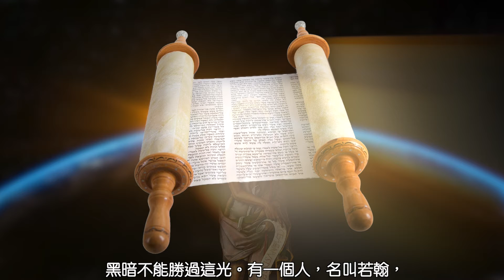聖誕節八日慶祝期第七天〖若望福音 1:1-18〗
若望福音 1:1-18（聖言成了血肉）

在起初已有聖言，聖言與天主同在，聖言就是天主。聖言在起初就與天主同在。萬物是由祂而造成的，沒有祂，就沒有什麼能夠存在。凡被造的，在聖言內有生命，這生命就是人的光。光在黑暗中照耀，黑暗不能勝過這光。有一個人，名叫若翰，是天主派遣來的。他來作見證，給那光作見證，使眾人藉著他而信。他不是那光，而是來為那光作見證。那光正在進入世界，這是普照眾人的真光。祂已經在世界上，世界是由祂而造成的，世界卻不認識祂。祂來到自己的地方，祂自己的人卻不接受祂。但是，凡接受祂的，祂賜他們權能，成為天主的兒女，因為他們信祂的名。他們不是由人的血統、或肉身的慾望、或隨人的意願而生的，他們是由天主所生的。聖言成了血肉，居住在我們中間，我們見到了祂的光榮，父的獨生子的光榮，充滿恩寵和真理。若翰為祂作見證，高呼說：「這一位就是我說過的，祂在我以後來到，但祂是在我以前的，因為在我之前祂就已存在。」從祂的圓滿之中我們都領受了恩寵，而且恩寵上加恩寵。法律是藉梅瑟賜給的，但恩寵和真理卻由耶穌基督而來。從來沒有人見過天主，只有在父懷裡的獨生子天主，將祂彰顯出來了。